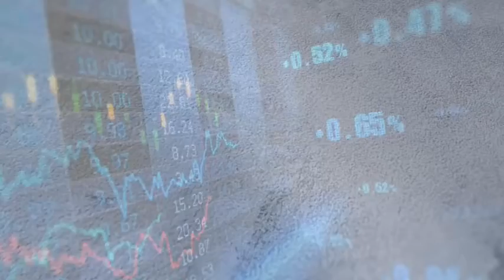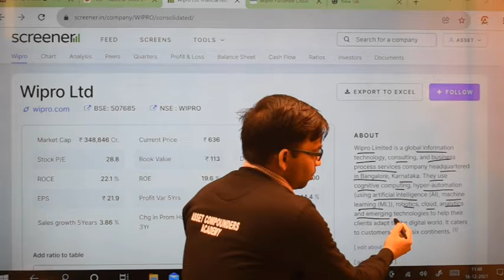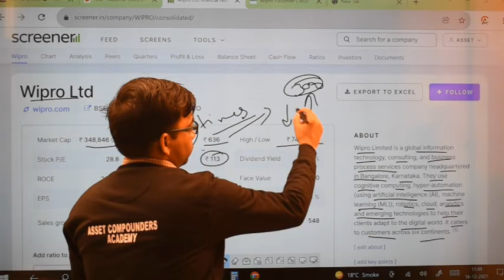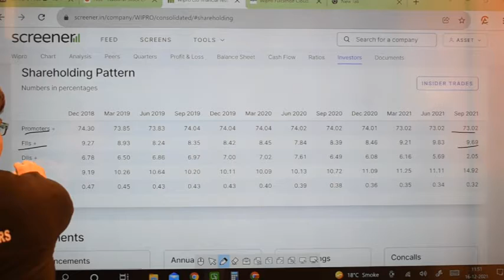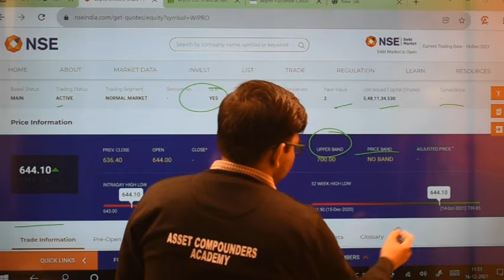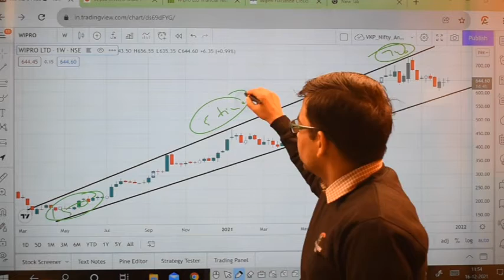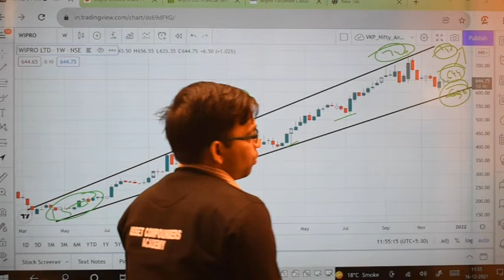Wipro Technical and Fundamental Analysis | Must watch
Wipro Technical and Fundamental Analysis
How to trade and invest in wipro

wipro
Wipro share price
wipro trading
how to invest in wipro
wipro trading strategies
wipro share
best it stock to buy